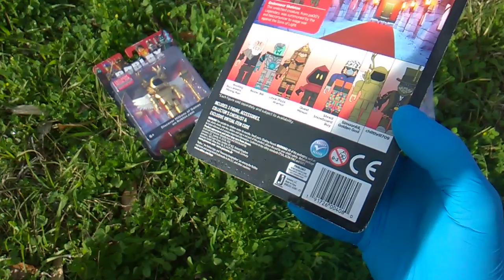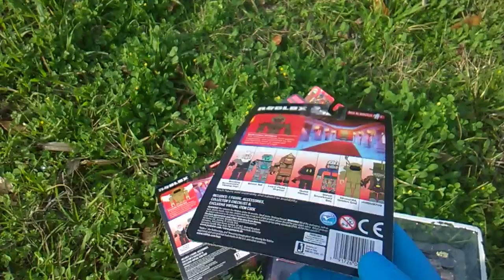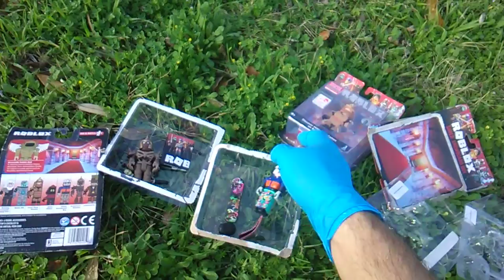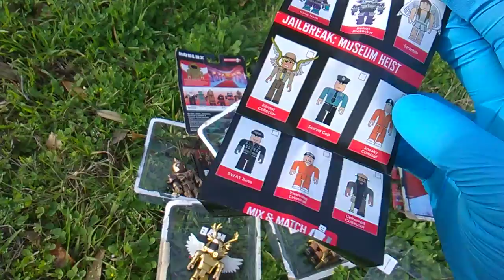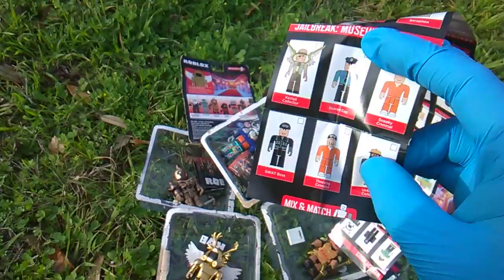ROBLOX! Series 6, Core Packs, Wave 2!